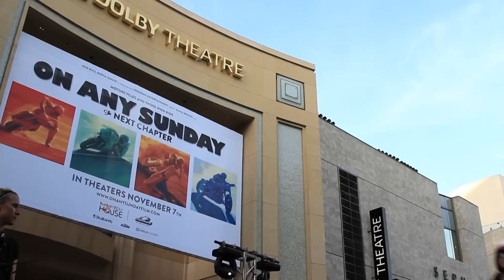Motorcycles take over Hollywood - On Any Sunday, The Next Chapter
The premiere of  “On Any Sunday, The Next Chapter” at the Dolby Theatre in Hollywood on October 22, 2014 beckoned over 2,000 fans who watched the movie and welcomed dozens of cast members and celebrities who arrived to the Dolby Theatre on their motorcycles. Over 400 riders cruised in and parked their bikes along Hollywood Blvd to celebrate Director Dana Brown’s follow-up to the 1971 Academy Award®-nominated documentary, “On Any Sunday”, directed by his father, Bruce Brown, who also attended the premiere.